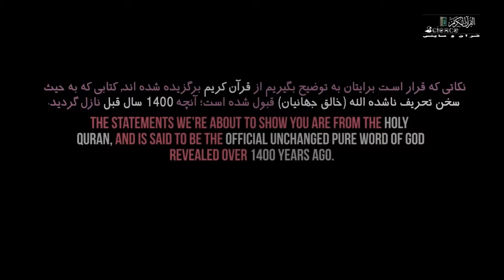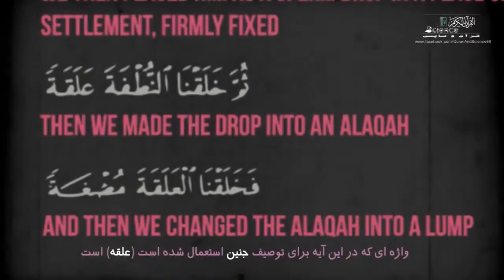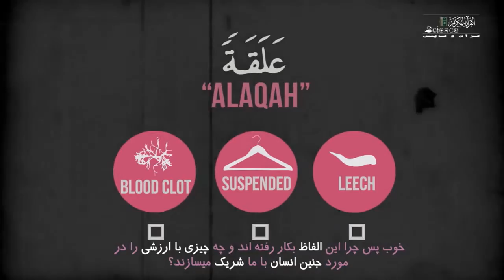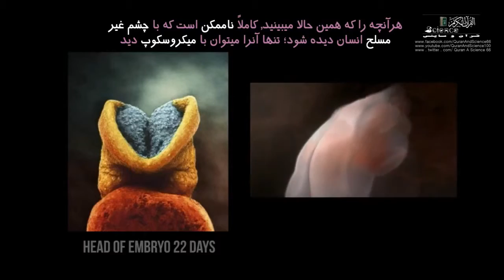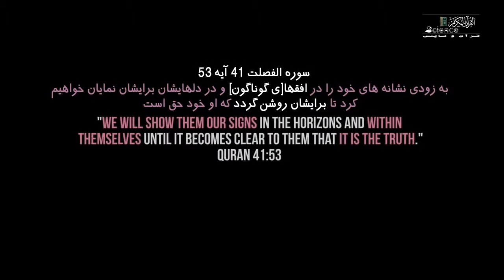معجزه قرآن در بیان مراحل میکروسکوپی نطفه (خلقت انسان) در رحم مادر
معجزه قرآن در بیان مراحل میکروسکوپی نطفه یا به عبارتی مراحل میکروسکوپی خلقت انسان در رحم مادر ؛
معجزه قرآن در بیان مراحل خلقت انسان ؛ بیان مراحل خلقت انسان مطابق با علم پیشرفته امروزی در قرآن ؛ یک معجزه قرآن برای اثبات حقانیت قرآن برای کسانی که به قرآن ایمان ندارند ؛ بیان مسائل علمی مدرن در قرآن ؛ معجزه علم پزشکی در قرآن ؛ بیان مراحل خلقت انسان در قرآن که فقط با علم پیشرفته امروزی قابل اثبات است !!! ؛ معجزات علمی پیشرفته قرآن ؛ معنی علقه در قرآن ؛ بیان مراحل میکروسکوپی اسپرم (نطفه) در قرآن ؛ اسپرم چیست ؟  نطفه چیست ؟ منی چیست ؟
 تفسیر آیه 14 سوره مومنون